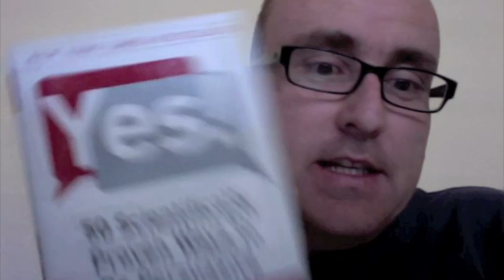Yes! Book Review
I'm halfway through this really useful little book - Yes! by Noah Goldstein, Steve Martin and Robert Cialdini. It's about how to be persuasive and it's really useful stuff.